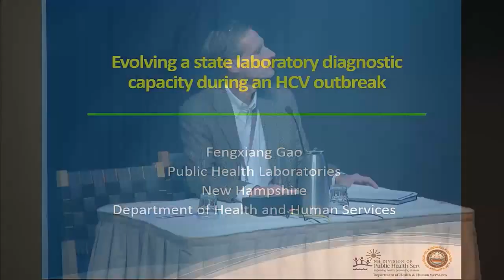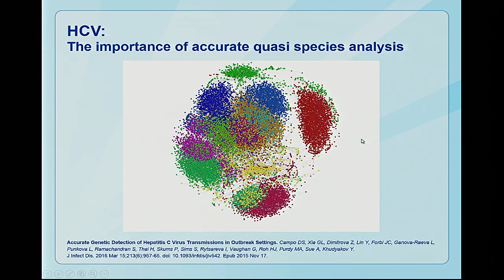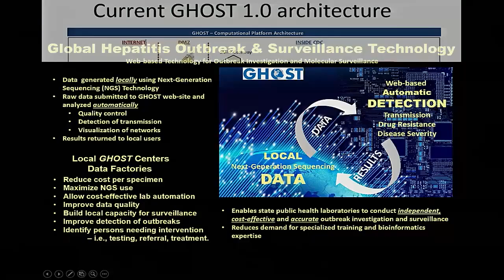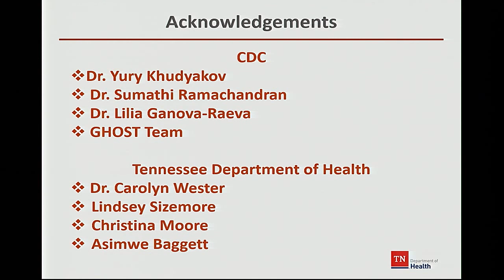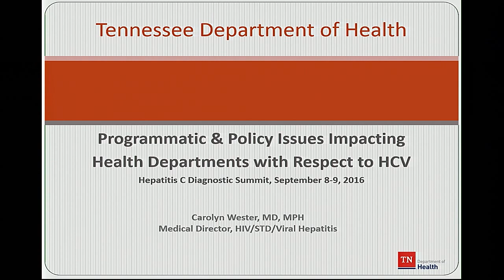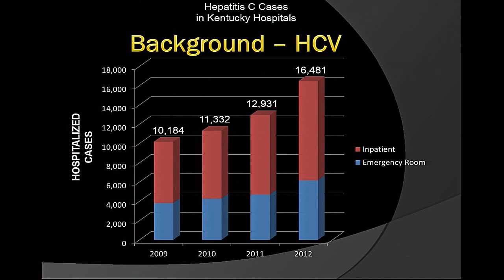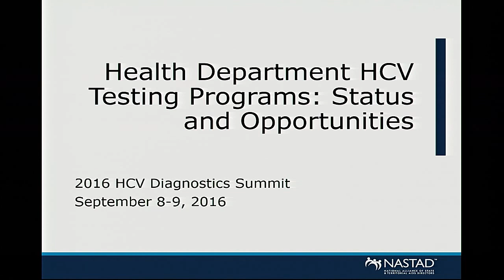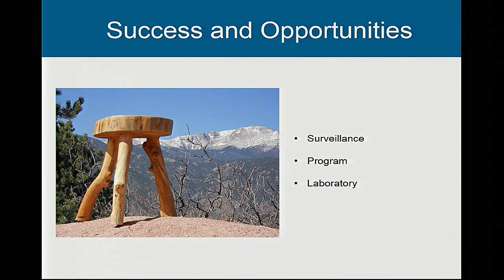Hep C Diagnostic Summit 2016 - Session V - Afternoon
Hepatitis C Diagnostic Summit | September 8-9, 2016 | Tom Harkin Global Communication Center at CDC Roybal Campus
Session V: U.S. Public Health role in HCV Detection, Investigation and Response
Moderator:  Greg Armstrong, MD
* Evolving a state laboratory diagnostic capacity during an HCV outbreak - Fengxiang Gao, PhD, New Hampshire State Department of Health
* Next Generation Sequencing Technology - Lilia Ganova-Raeva, PhD, Division of Viral Hepatitis, CDC
* GHOST – outbreak investigations and molecular surveillance - Yury Khudyakov, PhD, Division of Viral Hepatitis, CDC
* Implementation of GHOST – a Pilot site - Linda Thomas, MS, Tennessee State Department of Health
* Roundtable of speakers with Q/A
* 3:00 PM - 3:45 PM Panel Discussion: Key programmatic and policy issues impacting health departments in regards to hepatitis C - Carolyn Wester, MD, MPH; Doug Thoroughman, PhD, MS; Liisa M. Randall, PhD
* Wrap-up and closing remarks - John Ward, MD, Division of Viral Hepatitis, CDC